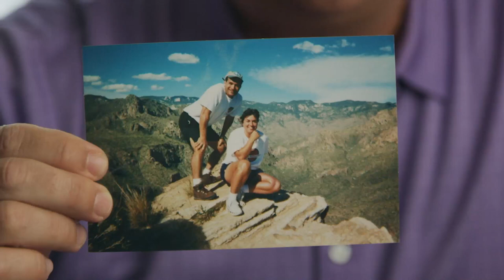Best Friends | Don Bacon for Congress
ABOUT THIS VIDEO:
Don Bacon lost his sister and best friend to cancer at age 39. That's why he's fighting hard to make healthcare better and more affordable for all Americans.